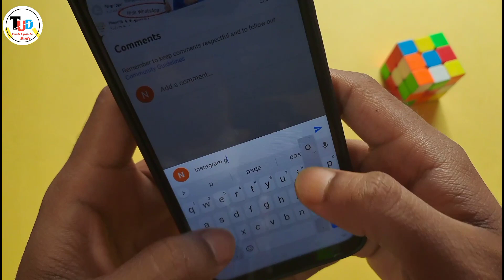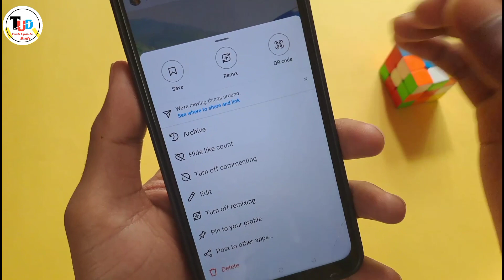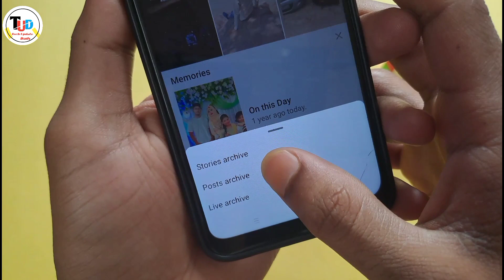How To Hide Instagram Post Without Deleting | Instagram Post Hide Kaise Kare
Hello Friends Wellcome To Oure Youtube Channel Tech update daily
About This Video Hello Dosto Aaj Ki Es Video Me Mene Aapko Btaya He Ki Apni Instagram Ki Post Ko Aap Hide Or Unhide Kaise Kar Sakte Ho

Video Topic :-

How to hide instagram post without deleting

Instagram post ko hide kaise kare

how to hide instagram post from someone

how to hide instagram post from everyone

how to hide instagram post from one person

how to hide instagram post likes

instagram post ko archive se kaise nikale

Instagram me post ko archive karne se kya hota hai

Instagram par post ko archive kaise hataye

Instagram photo ko hide kaise kare

बिना डिलीट किए इंस्टाग्राम पोस्ट को कैसे छुपाएं

इंस्टाग्राम पोस्ट छुपाएं कैसे करें

contect me
about channel: Trending Tricks is an App review and technical channel where you find technology in your own hindi language. hope you like my video.thank you so much.